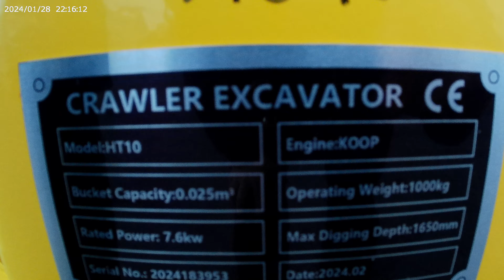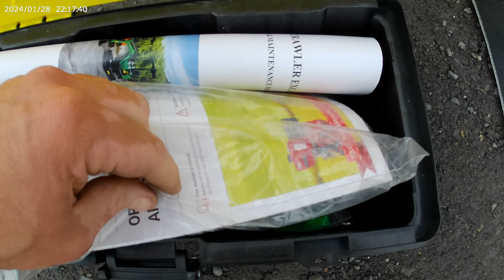MICROPELLE HT10 SUR CHENILLES DIESEL 1T - ANNEE 2024 - MATERIEL NEUF Mercier & Cie